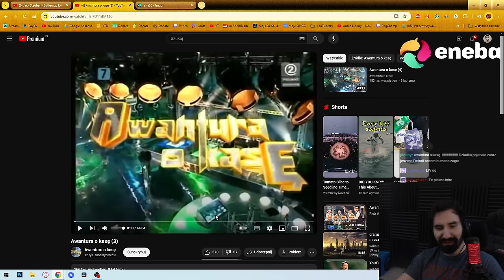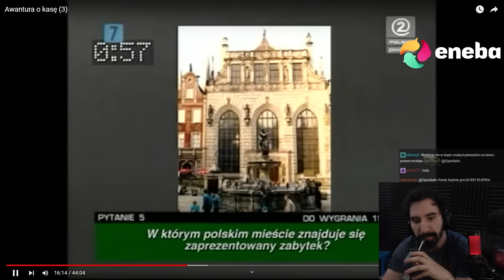RYZYKOWNA GRA MISTRZÓW O WSZYSTKO 😨 | Oglądam AWANTURA O KASĘ 3